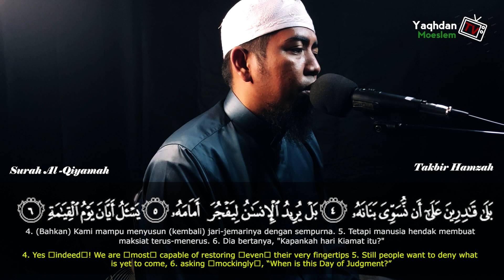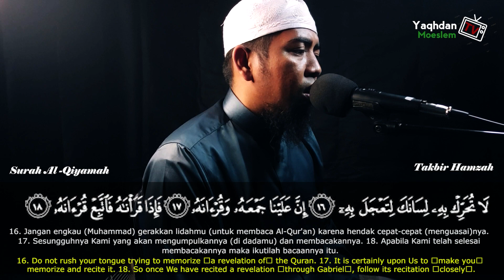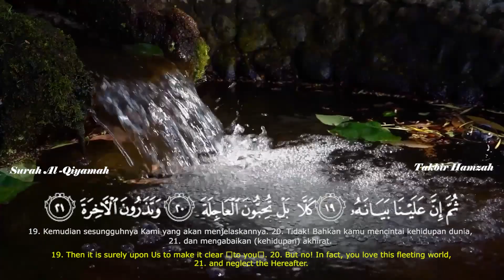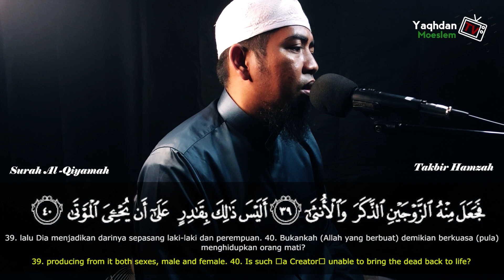MUROTTAL ALQURAN || SURAT AL-QIYAMAH || TAKBIR HAMZAH